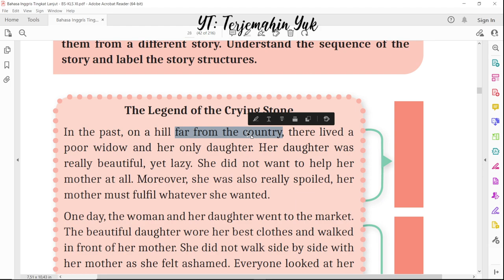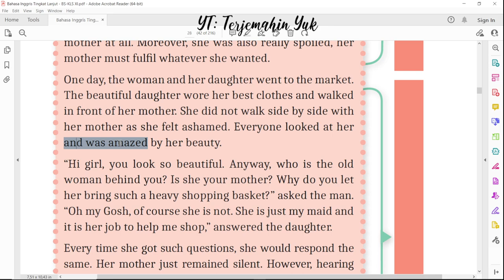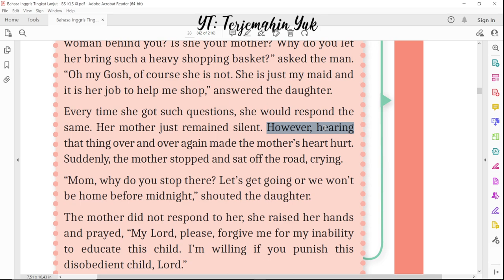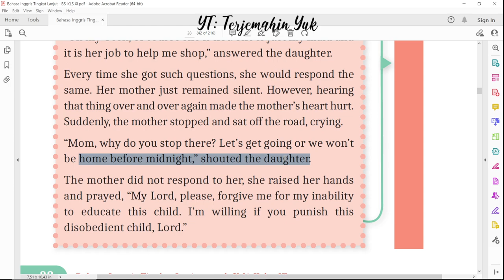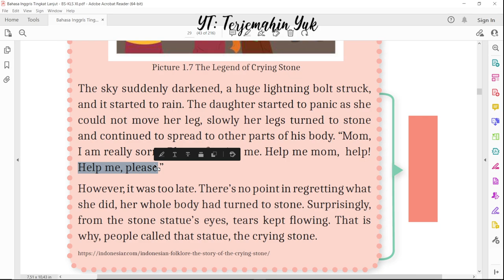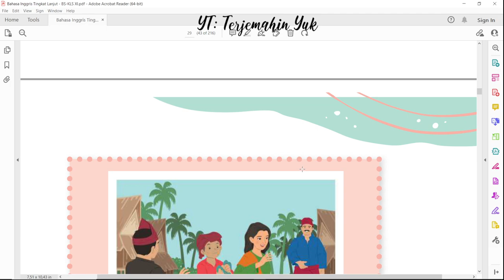Hal. 28-29 kelas 11 Terjemahan Buku Bahasa Inggris SMA SMK Kurikulum Merdeka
The Legend of the Crying Stone
Legenda Batu Menangis

terjemahin yuk
terjemahinyuk
terjemahkan yuk
Kurikulum Merdeka
Kelas XI
Tingkat Lanjut halaman Belanja di Shopee: